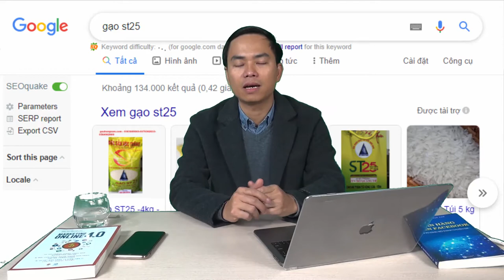Bài 2 : Chiến lược sản phẩm nông sản hiệu quả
Trụ sở: 3A/19, 59 Lê Đức Thọ, Nam Từ Liêm, HN